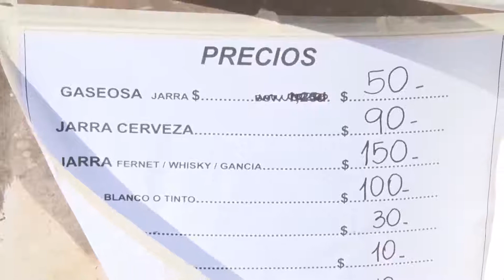06 08 AI 10 destrezas gauchas Bravín